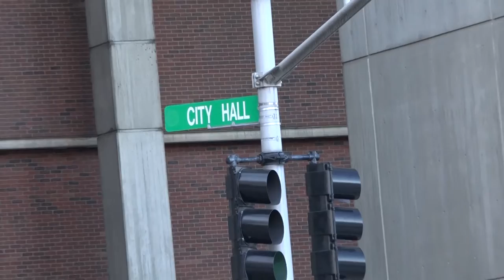Discussing a November Mayoral Transition with Cassandra Pierre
Boston mayor Michelle Wu took office on Tuesday, two weeks after election day.

Cassandra Pierre, a member of Michelle Wu’s transition team, took a moment to speak with BUTV10 reporter Sari Cohen about the newly elected mayor’s transition process.

They also discussed plans for Mayor Wu’s first few weeks in office.